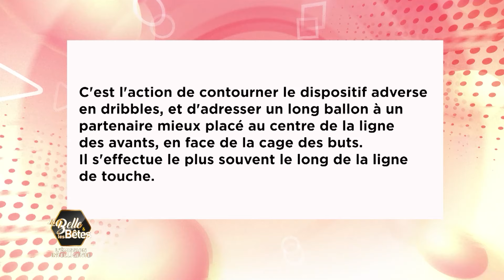La Belle et les Bêtes du 06 Octobre 2022 par Eunice Dago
«LA BELLE ET LES BÊTES « est une émission de divertissement au cours de laquelle , L’animatrice et ses invités ne s’intéressent qu’aux faits hors normes (faits divers et faits insolites) relatifs au sport et à la musique.